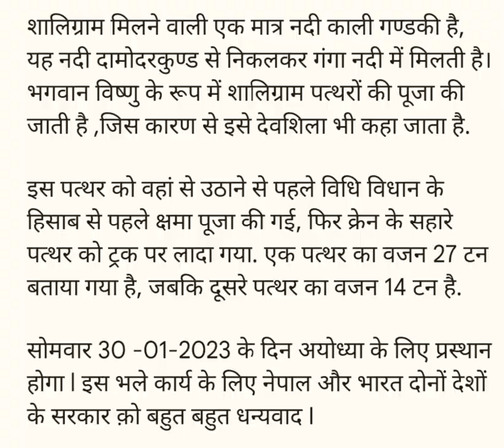ram mandir me ram ji ki murti banne vale sila ka ap bhi darshan kr lijiye राम जी की मूर्ति सिला